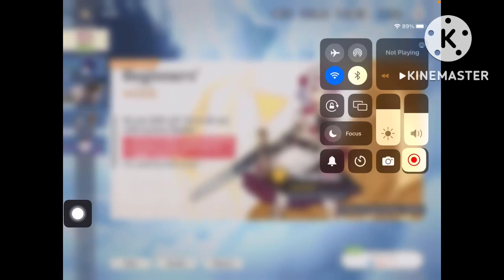Scaramouch yall () VERY LATE {}